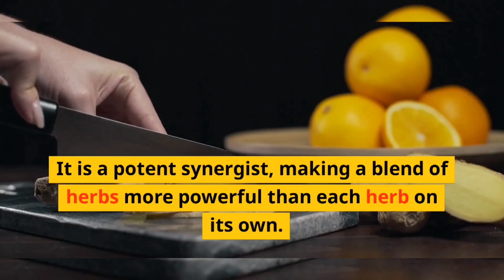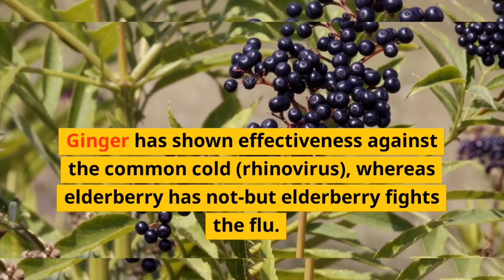Ginger Benefits✨ video youtube love india youtuber share 💕